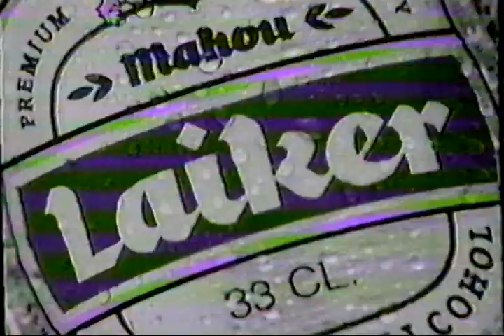ACB 96/97: Unicaja-Estudiantes